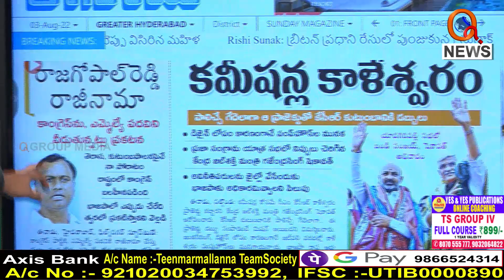ఈనాడు వార్తలకు పైసల్ దండగ....I Shanarthi Telangana e-paper